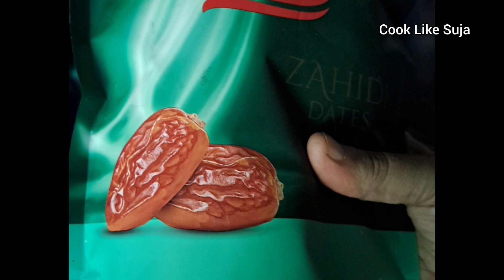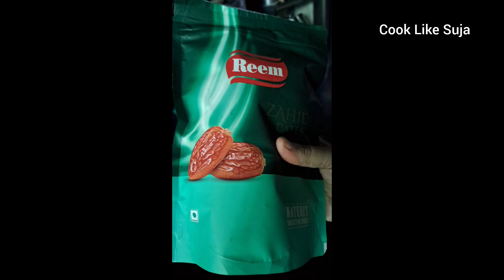ಮನೆಯಲ್ಲಿ ಖರ್ಜೂರ ಎಳ್ಳು ಇದ್ರೆ ಸಾಕು ಶಕ್ತಿಯುತವಾದ ಉಂಡೆ | Nutritious laddu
ಮನೆಯಲ್ಲಿ ಖರ್ಜೂರ ಎಳ್ಳು ಇದ್ರೆ ಸಾಕು ಶಕ್ತಿಯುತವಾದ ಉಂಡೆ | Nutritious laddu | Dates laddu